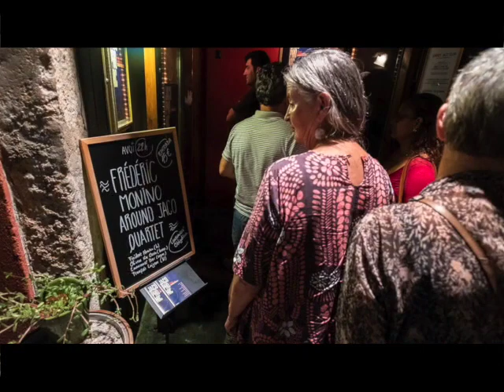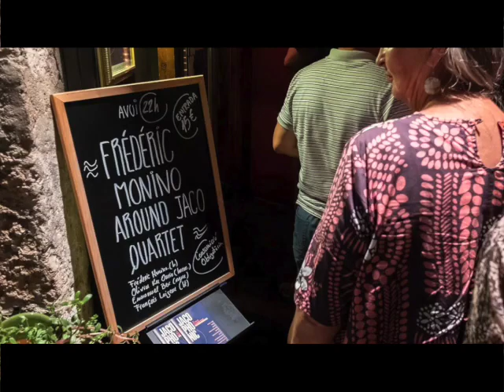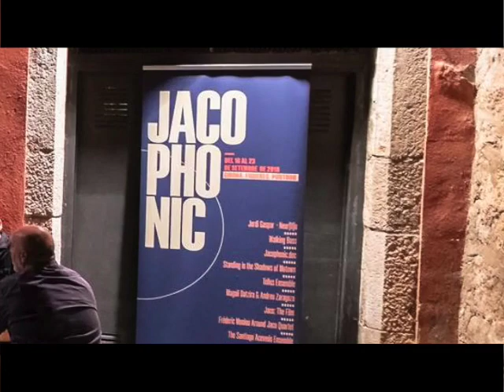"LIBERTY CITY" - AROUND JACO QUARTET - MONINO/BEX/KEROURIO/LAIZEAU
"LIBERTY CITY" - (Jaco Pastorius)

AROUND JACO QUARTET:
FREDERIC MONINO (basse fretless/arrangement)
EMMANUEL BEX (orgue )
OLIVIER KER OURIO (harmonica)
FRANCOIS LAIZEAU (batterie)

- Festival Jacophonic 2018 - Sunset Jazz Club Girona (Espagne)